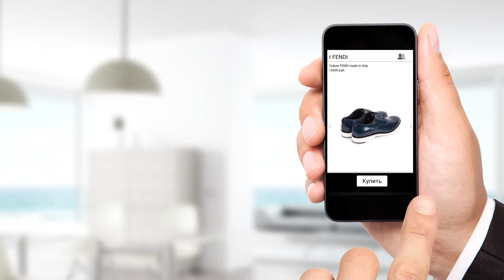Luxury Store Application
Лучшие Бренды в одно касание от интернет-магазина lsboutique.ru.